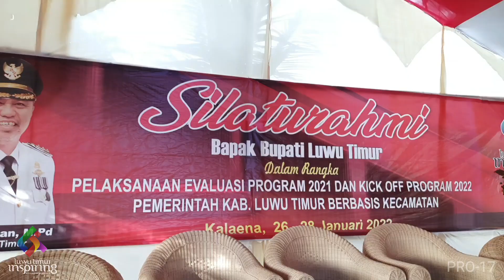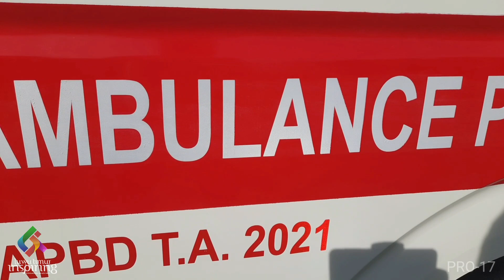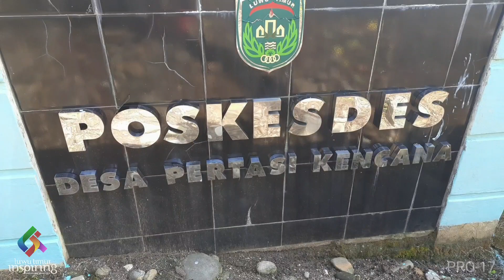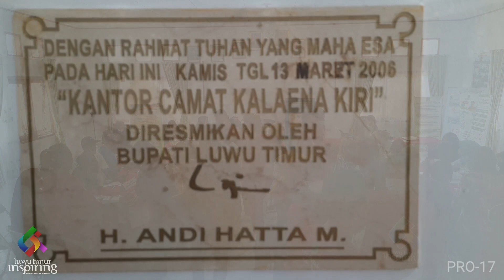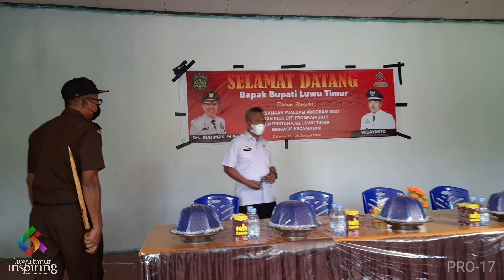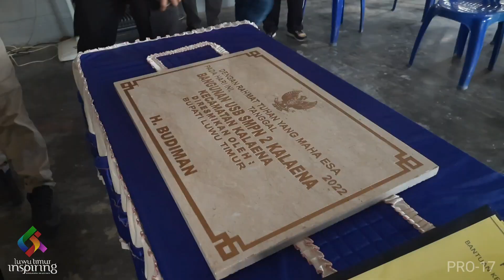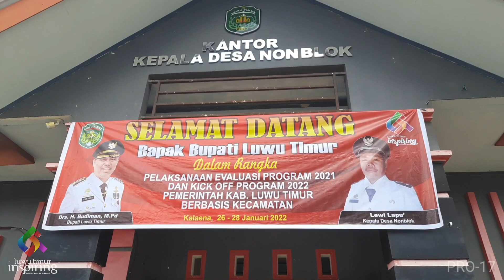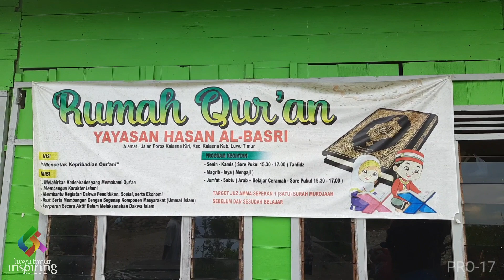Warna-warni keseruan Bupati Budiman di Kecamatan Kalaena.. begini kegiatannya